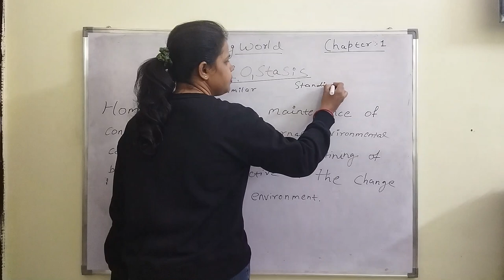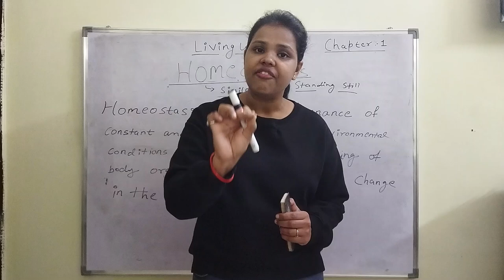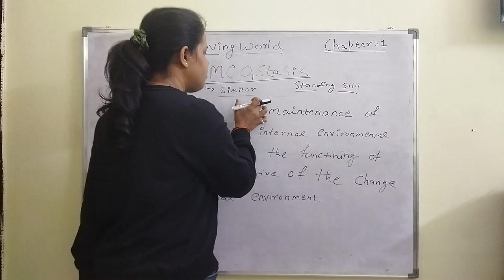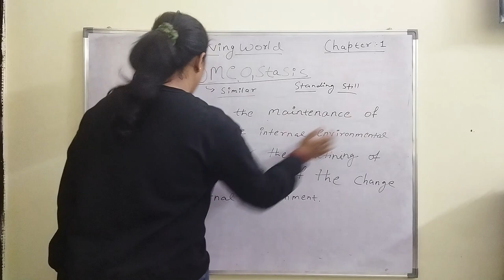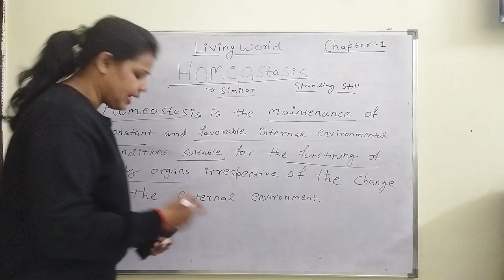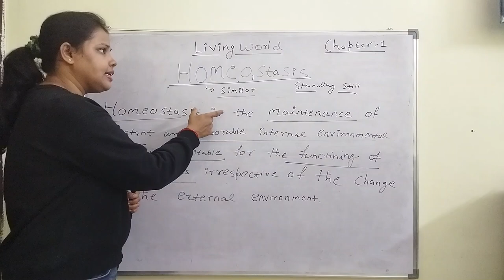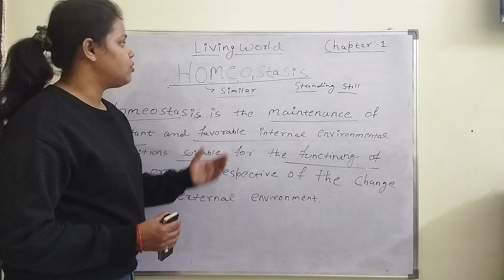What is Homeostasis? | Character of life | Living World